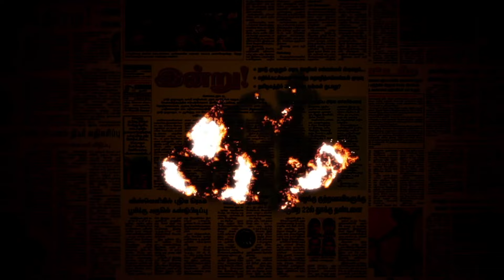திருநங்கை மீது தாக்குதல் | சங்கி ஸ்டைல் கலவர அஜண்ட்டா? | NewsRoast with Yuvakrishna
ஓர் ஆபத்தான வதந்தியை உருவாக்கி, மக்களை தவறாக தூண்டி, கலவரமாக மாற்றி குளிர் காய்வது சங்கிகளின் ஸ்டைல். பல மாநிலங்களிலும் இந்த பாணியில் வெற்றி பெற்ற சங்கிகள், தமிழ்நாட்டிலும் அதை முயற்சிக்கிறார்களோ என்று சந்தேகம் வருகிறது. சமீபத்தில் பல்லாவரம் அருகில் திருநங்கை, ஒரு கும்பலால் தாக்கப்பட்ட சம்பவம் தனியான சம்பவமா அல்லது திட்டமிட்டு அரங்கேற்றப்படும் கலவரங்களின் தொடக்கமா என்று கவலைப்படுகிறது இந்த நியூஸ் ரோஸ்ட்.